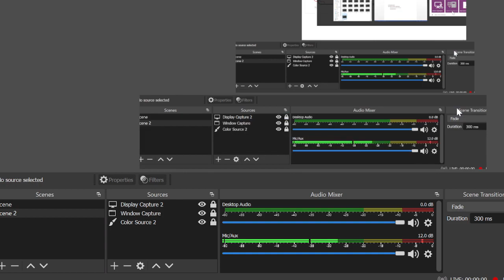MHI-04 || Unit - 7 Important Questions & Topics || MA History IGNOU || Political Structure in India